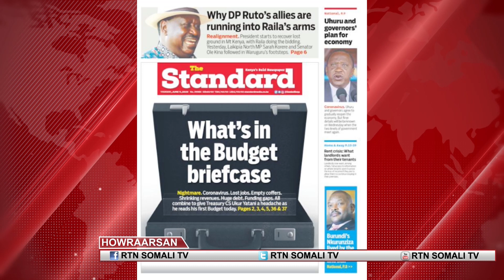Madaxwaynaha kenya iyo saxiibkiisa siyaasadeed oo ku guulaystay qaar kamid ah ah daaf toodii.